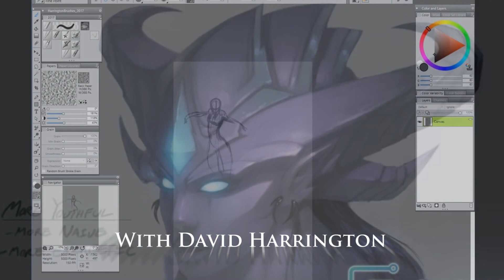Character Concept Art Development Tutorial Video Preview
Character Concept Art Development Tutorial
Available Now!

Character Concept Art Video
In this tutorial I develop a character concept idea in 3 different directions to show how you can take a simple idea and branch into several visual styles. I go over developing shapes, forms, color and lighting. I also show how to start with a very loose gestural sketch and refine it into a more finished rendering by refining the drawing, without losing the idea, and then rendering from grayscale into color.

Includes:

-Step By Step Instructional Video With Narration (about 1 hour 12 minutes)

-Techniques for becoming a better concept artist

-Custom Brushes for Painter 2017 and Above

-Layered high resolution PSD showing steps and progression